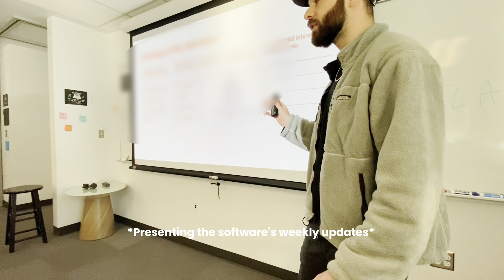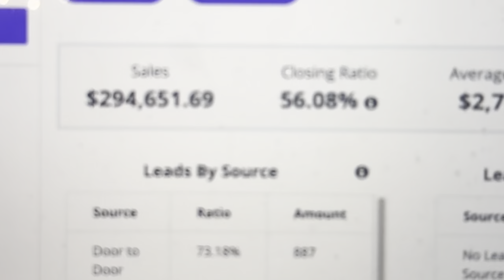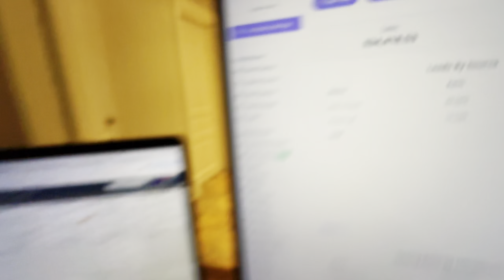Week 17: Launching Production!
Production has finally begun. Watch us manage our painting business while further developing our software. Hope you enjoy!

LET'S GO!